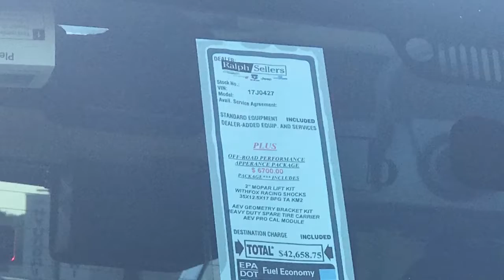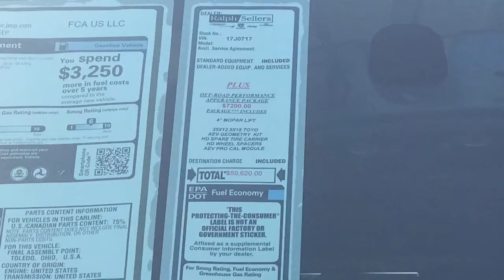Jeep Wrangler Lifts & Leveling Kits - Gonzales, Baton Rouge, Louisiana